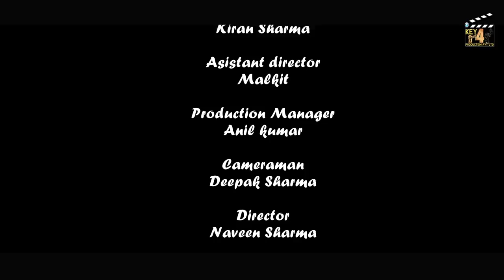saleeka zindgi ka II hindi short film II muslim population II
KEY4 PRODUCTION PVT.LTD

Casting
Ankur Singh
Saifali
Abhay
kushal
Shashi Gola
Saajan
Homesh Sharma

Story & writer
kiran sharma

Asistant director
Malkit

Production Manager
Anil kumar

Cameraman
Deepak Sharma

Director
Naveen Sharma

Editor
Kiran Sharma

Casting
Bunni singhal

Lightman
Ankur

KEY4 PRODUCTION PVT.LTD